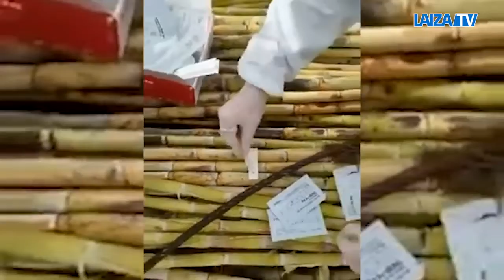29 1 2022 Lhaovo, shiga FB mp4